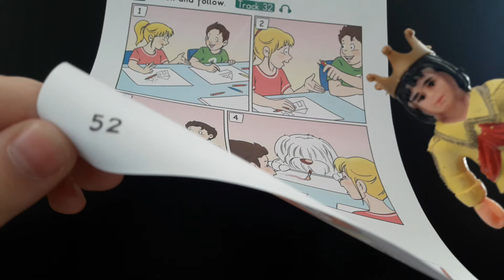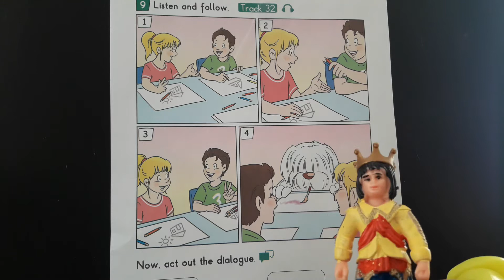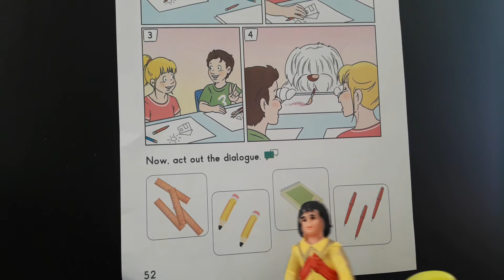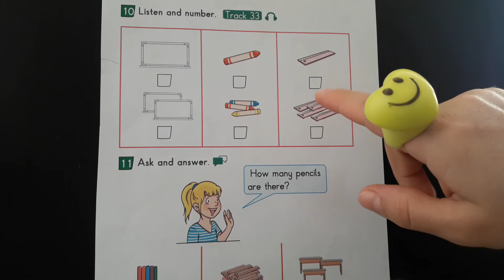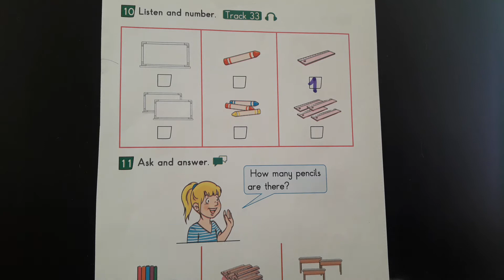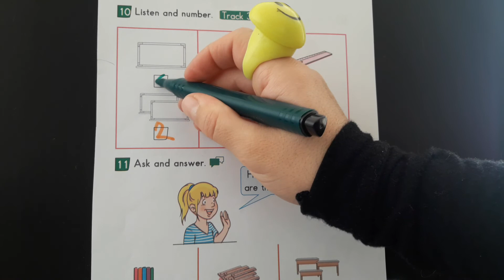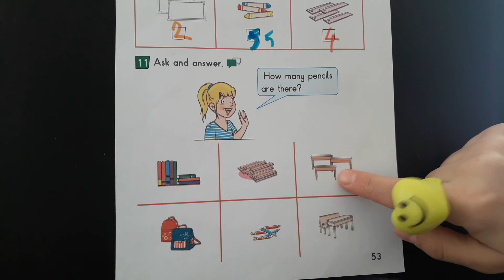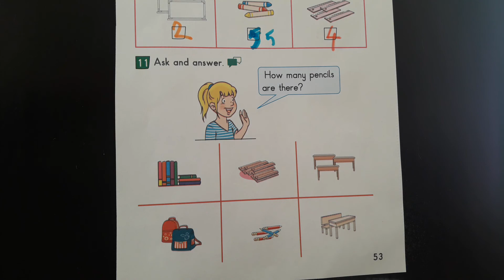2. sınıf ingilizce ders kitabı sayfa 52 , 53 ikinci sınıf ingilizce ders videosu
➡️Evde kaldığımız şu günlerde yavrularıma anlatırken tüm kuzular da faydalansın istedik🤗
🙋‍♀️ videolarımız ön hazırlıksız / provasız iki küçük çocuğumla spontane çekiliyor 😅 geliştirilmesi gereken çok noktalar var şimdilik elimizden gelen bu🤗